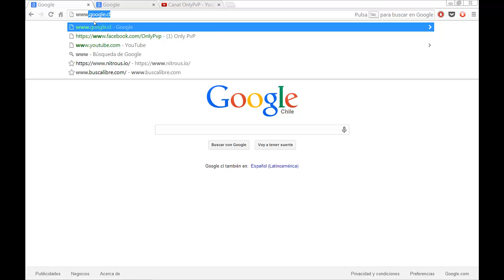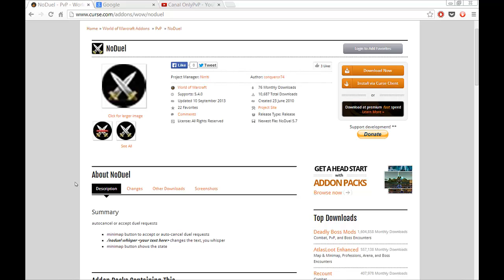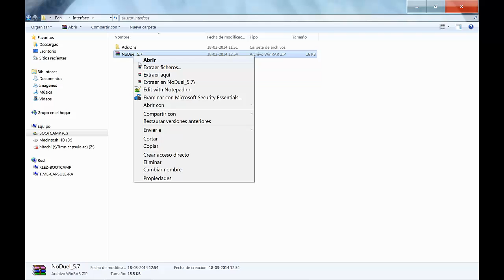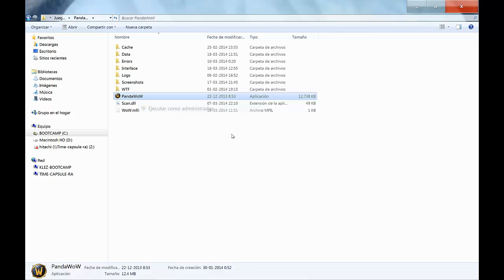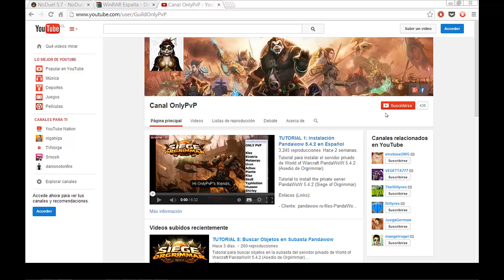ADDONS 1: Bloquea los Duelos con NoDuel 5.4.2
Aprende a bloquear los duelos con el Addon NoDuel 5.4.2

Learn to block duels with the Addon NoDuel 5.4.2